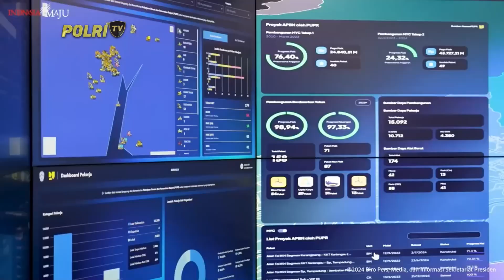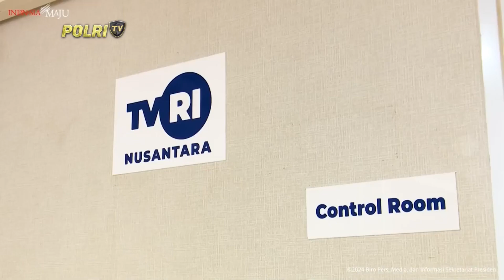PRESIDEN JOKOWI TINJAU COMMAND CENTER IKN DAN STUDIO TVRI IKN